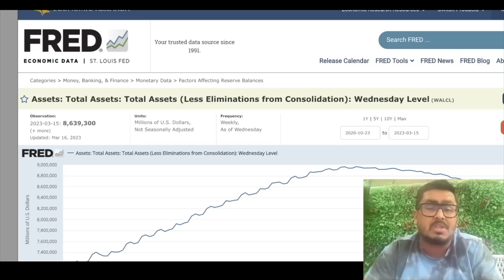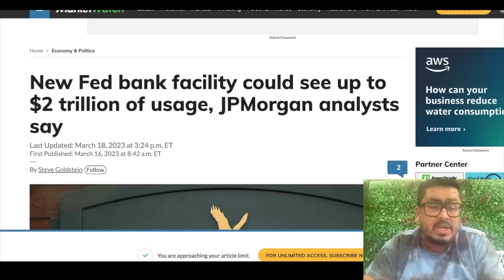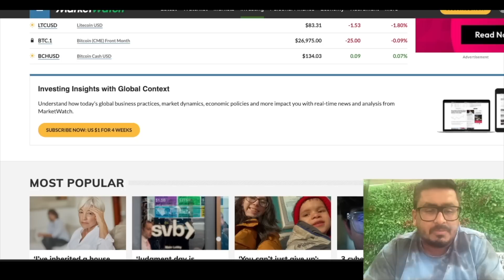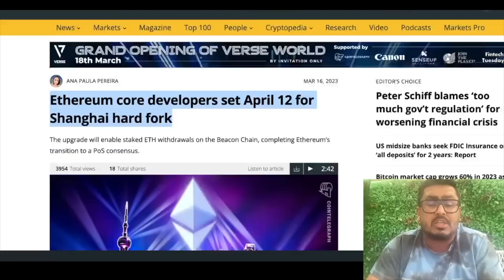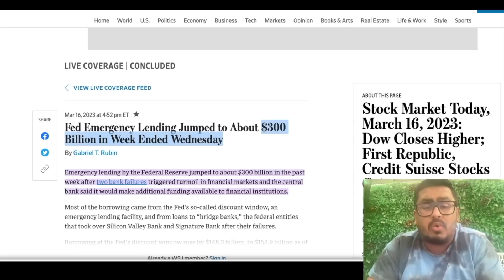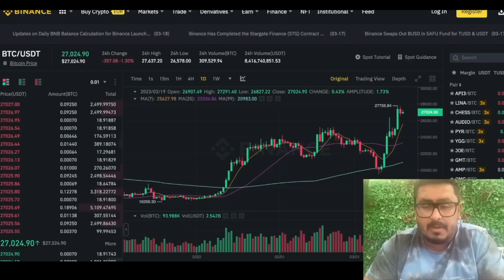Bitcoin Big Positive & Negative News Ahead 🔥🚀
In today video we are discussing about Bitcoin resistance , bitcoin support and bitcoin volatile move that we can expect in coming days because of Mt gox bitcoin release , There are  crypto bears who are in full control these days of market and we need to stay above $21800 zone to be in favourable market condition . In this video i will be sharing 1 altcoins as well on which i am pretty bullish as well which is listed on kucoin exchange and is low cap altcoins which can give good profit in short term .

Wise Advise
(Sumit Kapoor)